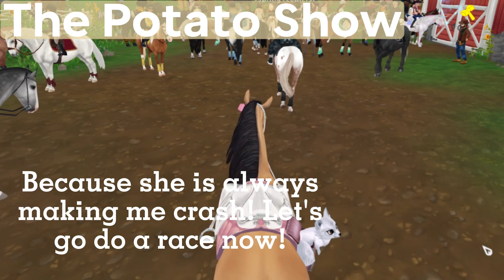I Let My Horse Make A Star Stable Video (bad idea but also funny)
☆ Read Me! ☆

Hi everyone! Today I let my horse Potatowish create this video and edit it because I was too sad to show myself in the video today because of the new character update. Which, maybe I shouldn't have let Potatowish make the video because it ended up as a disaster in the end but it's fine.

Hello everyone! My name is Zara Riverwatcher and I create Star Stable Online videos! I enjoy editing and overall just playing SSO and I also love horses! Down below is some information!

Question of the Day: What is your opinion on the new character update?

Star Stable Online Server: Night Star
Level: 21
I do not have any spare accounts!